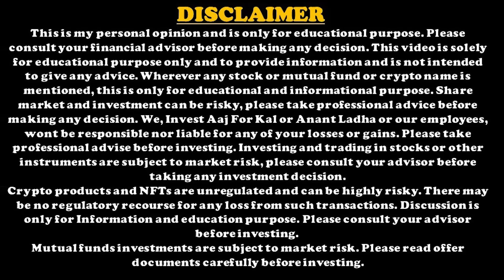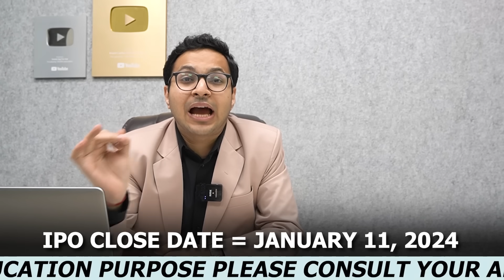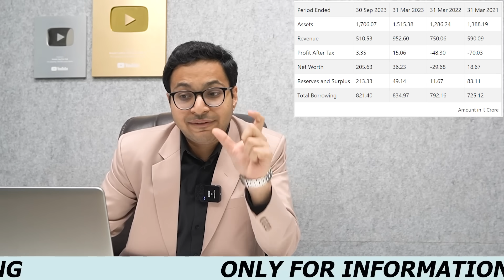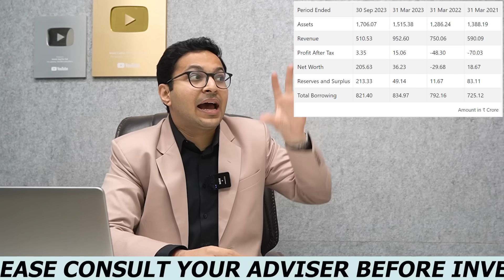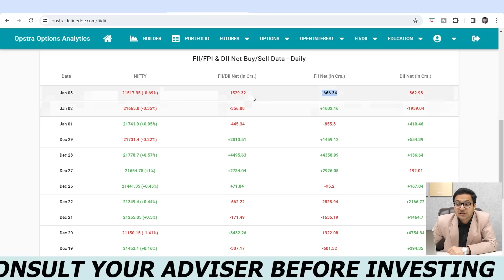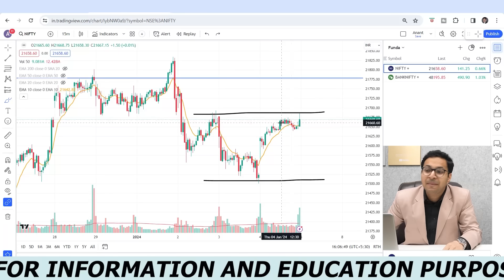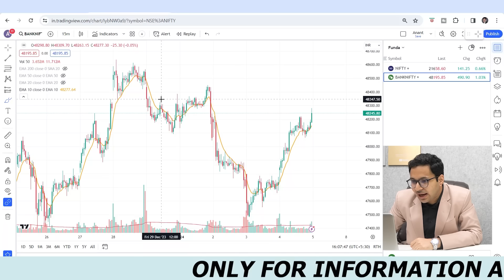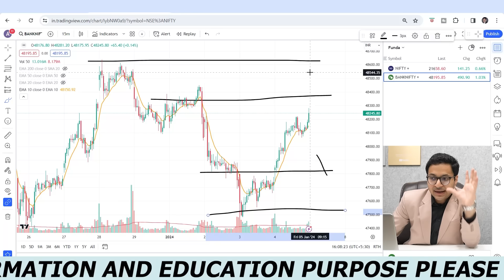JYOTI CNC Automation IPO Review | Nifty and Bank Nifty analysis - 4/01/2024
*Mutual fund*-